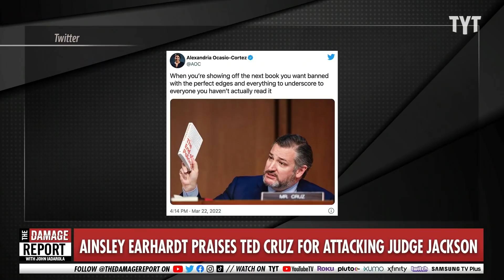Ainsley Earhardt Humiliates Herself Talking About Ted Cruz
Ainsley Earhardt and the Fox & Friends team praise Ted Cruz for his speech on children's books and Critical Race Theory while they condemn Ketanji Brown Jackson for the same subject. John Iadarola and Brett Erlich break it down on The Damage Report.

Ainsley Earhardt Praises Ted Cruz for Going After KBJ on Critical Race Theory: ‘I Don’t Want My Daughter to Learn’ That

"Fox & Friends seemed delighted by Senator Ted Cruz’s questioning of Judge Ketanji Brown Jackson’s belief and/or support of Critical Race Theory during Tuesday’s Senate confirmation hearing.

Critical Race Theory is, of course, the controversial graduate-level curriculum to explore the very complicated influence that past racial discrimination has on the current opportunity and equity for people of color."